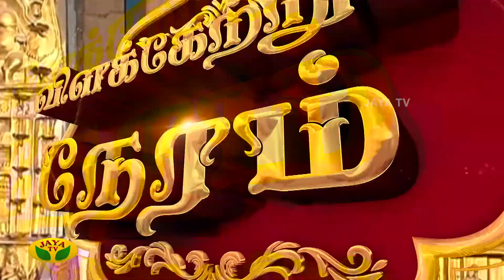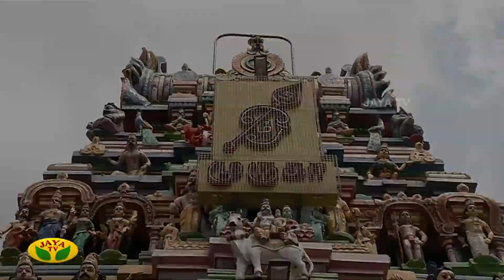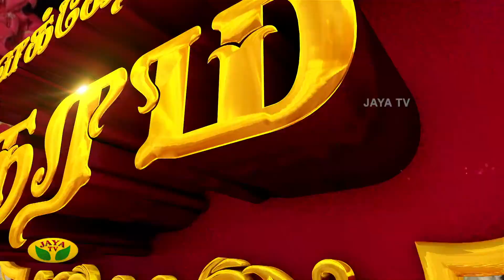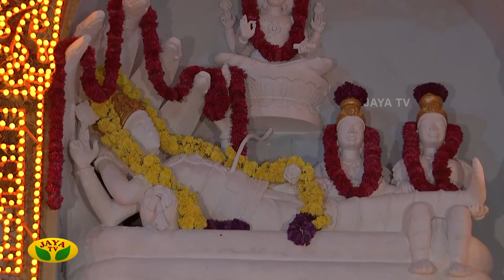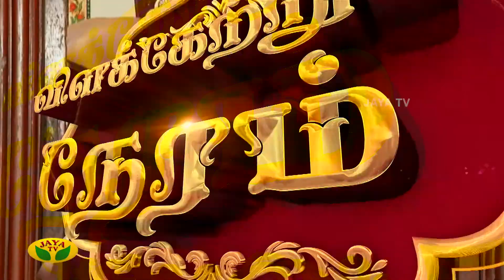வாழ்வில் வசந்தம் பெற | விளக்கேற்றும் நேரம் | Vilaketrum Neram | Dt- 13.08.2020 | Epi 32 | Jaya TV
வாழ்வில் வசந்தம் பெற | விளக்கேற்றும் நேரம் | VilaketrumNeram | Dt- 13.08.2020 | Epi 32

Category Entertainment